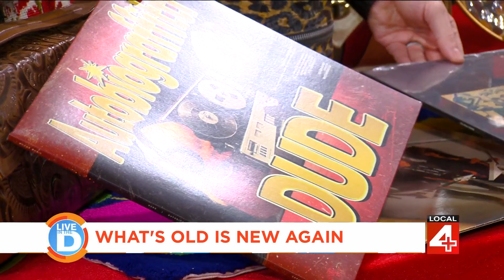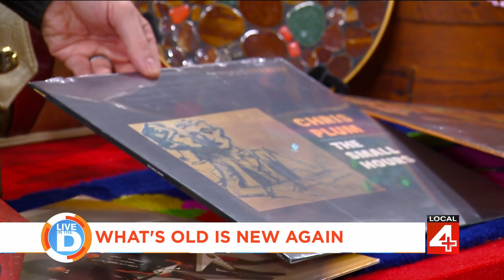Finders Keepers Vintage & Vinyl on Live In The D